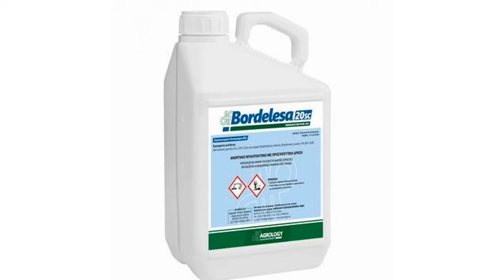ΡΑΝΤΙΣΜΑ ΕΛΙΑΣ ΜΕ ΒΟΡΔΙΓΑΛΕΙΟ ΠΟΛΤΟ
Ράντισμα ελιάς με βορδιγάλειο πολτό.

Ο χαλκός είναι ένα απο τα ισχυρότερα “ όπλα “ που διαθέτει ο καλλιεργητής απέναντι από διάφορες μυκητολογικές ασθένειές .

Η δράση του συνήθως είναι προληπτική και όχι θεραπευτική.  Η χρήση του γίνετε σε όλες τις καλλιέργειες όπως κηπευτικά , αμπέλια και δεντροκαλλιέργειες. Ανάλογα την καλλιέργεια και την εποχή επιλέγουμε τον κατάλληλο χαλκό σε συνεργασία με τον τοπικό μας γεωπόνο.

Τα είδη χαλκού είναι τα παρακάτω  :

 Θειικός χαλκός
Η γνωστή μας γαλαζόπετρα, έχει εφαρμογή με ψεκασμό μετά το κλάδεμα καρποφόρων δέντρων και αμπελιού, για την απολύμανση του εδάφους με πότισμα, για τον εμπλουτισμό του εδάφους με χαλκό, καθώς και για τnν επάλειψη των κορμών των δέντρων για απολύμανση από ασθένειες.

Βορδιγάλειος πολτός
Eίναι θειικός χαλκός σε συνδυασμό με ασβέστη. Είναι ιδιαίτερα φυτοτοξικός και χρησιμοποιείται μόνο το χειμώνα σε φυτά και δέντρα άνω των 3 ετών.Δε συνδυάζεται στην εφαρμογή του ψεκασμού με προιόντα θρέψης (λιπάσματα).

Υδροξείδιο του χαλκού
Έχει μέτριο βαθμό φυτοτοξικότητας, σημαντική διάρκεια δράσης, εκτεταμένη εφαρμογή με ψεκασμό στις περισσότερες καλλιέργειες και δυνατότητα συνδυασμού κατά τον ψεκασμό με προιόντα θρέψης (λιπάσματα).

 Οξυχλωριούχος χαλκός
Έχει μικρό βαθμό φυτοτοξικότητας, μεγάλη διάρκεια δράσης και εκτεταμένη εφαρμογή στις περισσότερες καλλιέργειες για την αντιμετώπιση αρκετών ασθενειών, καθώς και ευρεία δυνατότητα συνδυασμού κατά τον ψεκασμό με προιόντα θρέψης (λιπάσματα).

Γλυκονικός χαλκός
Είναι υγρός χαλκός που χρησιμοποιείται με ψεκασμό είτε με πότισμα ως λίπασμα για την αντιμετώπιση των συμπτωμάτων έλλειψης χαλκού (τροφοπενία) στις διάφορες καλλιέργειες.

Ο χαλκός εκτός από μυκητοκτόνο δράση έχει και σημαντική βακτηριοκτόνο δράση.

Χρησιμοποιείται για την αντιμετώπιση και προστασία από βακτήρια όπως το βακτηριακό κάψιμο της αχλαδιάς και το βακτηριακό έλκος των πυρηνοκάρπων. Η δράση του χαλκού εναντίων των βακτηρίων ενισχύει και την άμυνα των φυτών στους παγετούς.

Είναι σημαντικό να γνωρίζουμε ότι όλα τα χαλκούχα σκευάσματα δεν είναι ακίνδυνα και η χρήση τους απαιτεί ιδιαίτερη προσοχή.

Δεν ψεκάζουμε τις μέρες που υπάρχει παγετός και αποφεύγονται μεγαλύτερες δόσεις φαρμάκου από τις πρωτινόμενες.

 Δεν είναι ιδιαίτερα τοξικά για τις μέλισσες αλλά αρκετά τοξικά για τα ψάρια και τα παραγωγικά ζώα.

Η χρήση τους πρέπει να γίνεται πάντα με τις οδηγίες ειδικού γεωπόνου.

Οι δοσολογίες και το είδος του χαλκού που θα χρησιμοποιήσουμε πάντα μετα από συνεννόηση  με τον τοπικό μας γεωπόνο.